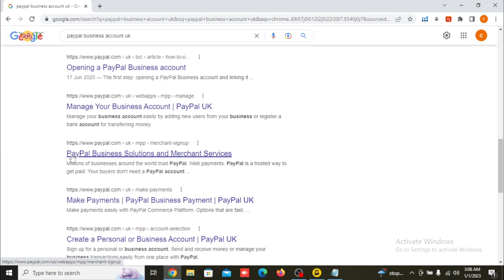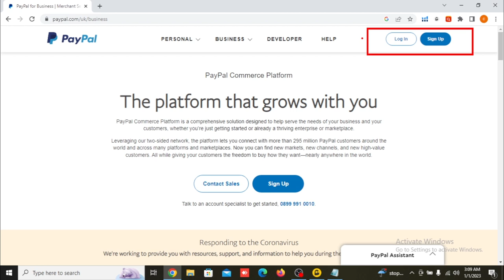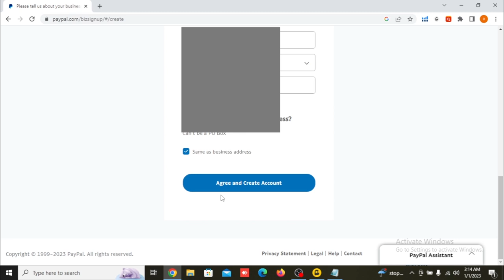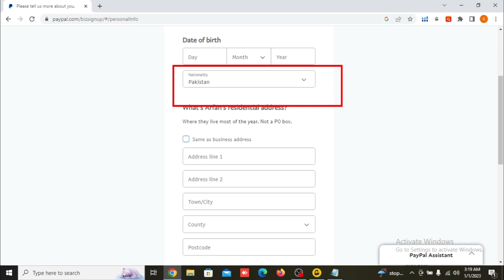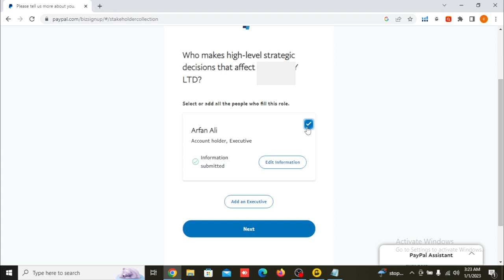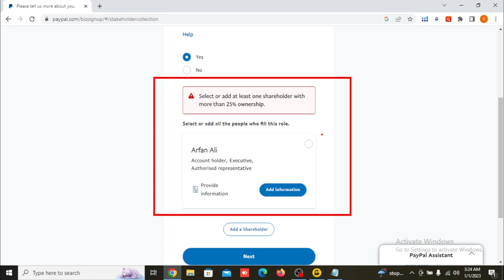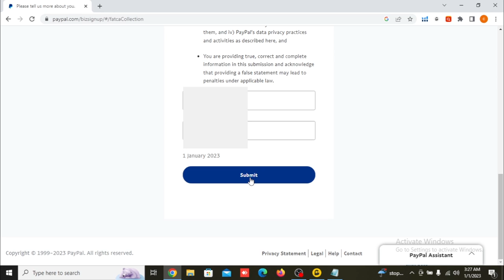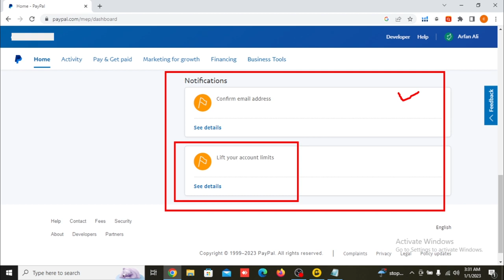How to Make PayPal Account in UK From Pakistan | How to create Business PayPal Account in Pakistan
In this video i have tried my best to covered How To Make PayPal Account in Pakistan 2023 step by step using UK Company Details

{Join US}
▶: 【Facebook Community: 】